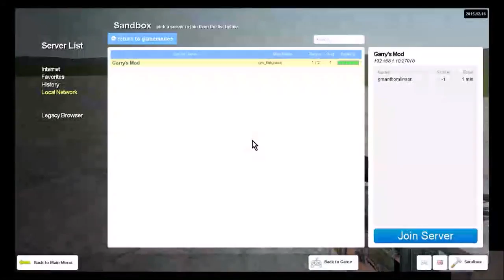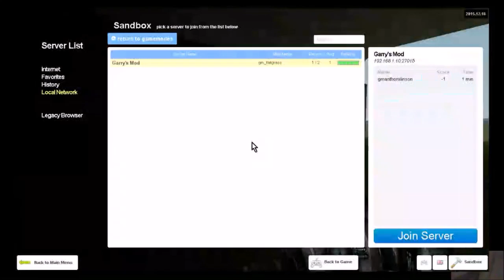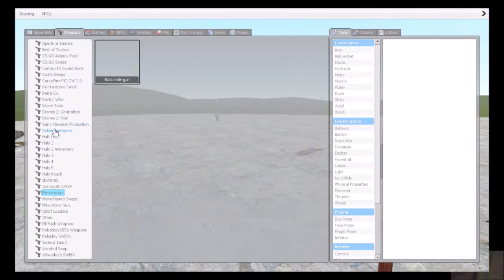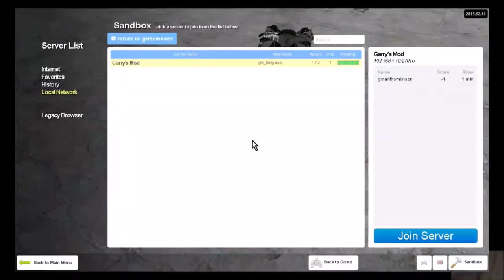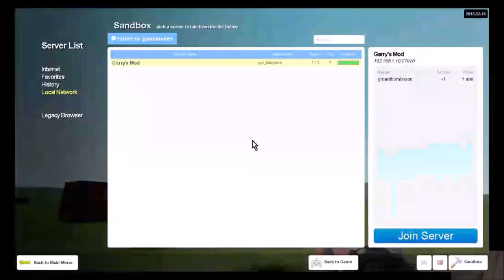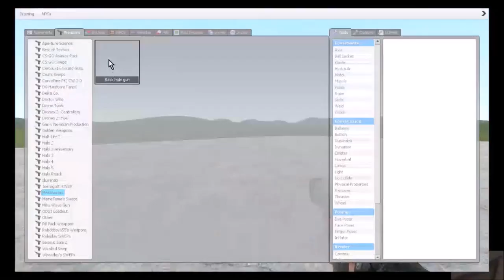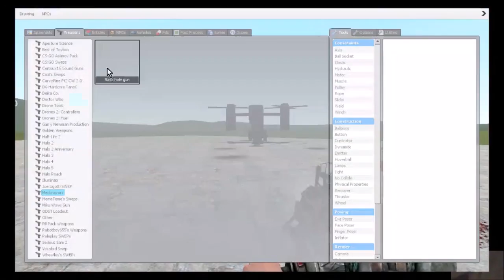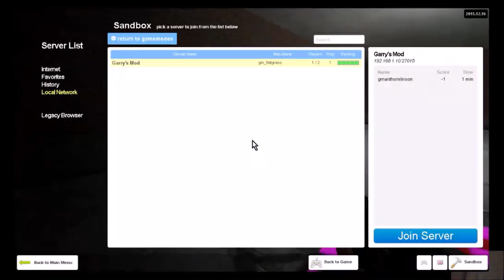Mal n Me Play Gmod Ep3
Playing around with Malcolm my 8 yr old.  He wants to be a youtuber, but we lack the right equipment, skills and experience.  So we are learning, using what we can and having some fun.